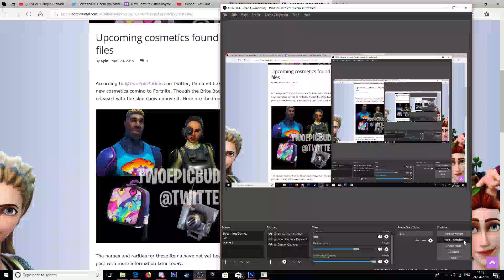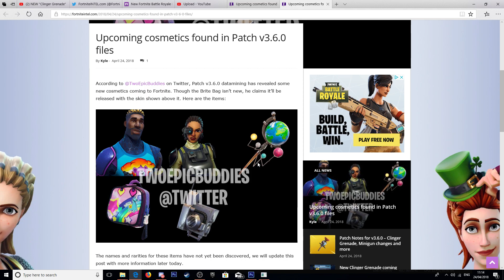*NEW* TILTED TOWERS 'IMPACT' Limted Time GAMEMODE Leaked! ( Fortnite Leaked Update )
*NEW* TILTED TOWERS 'IMPACT' Limted Time GAMEMODE Leaked!  + MALE Brite Bomber! ( Fortnite News )